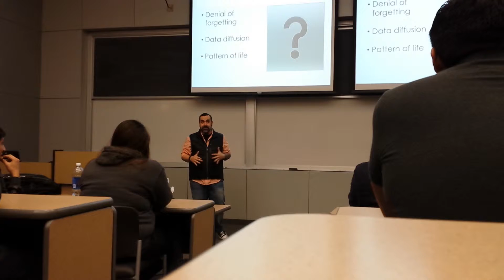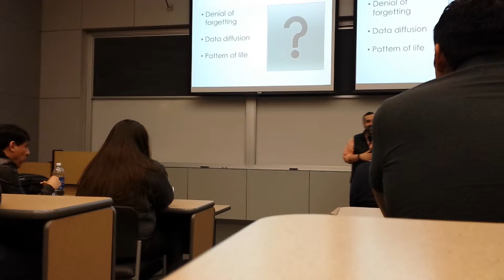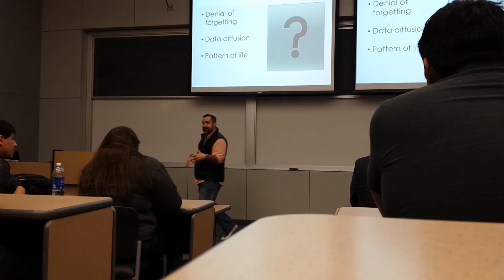Spring 2015 Week 2 SWIFT Meeting